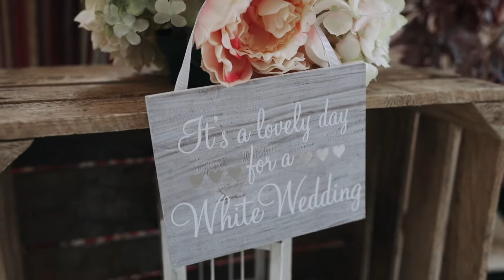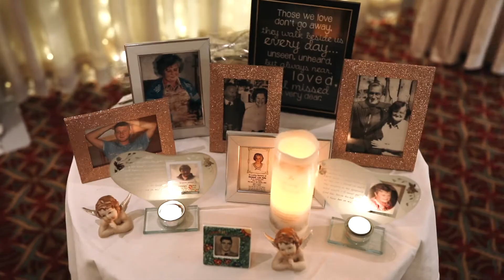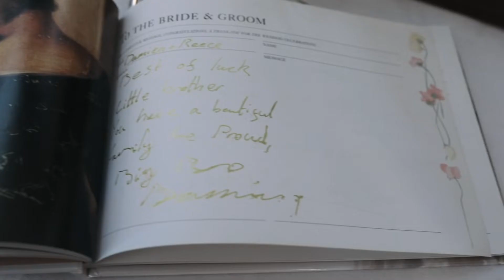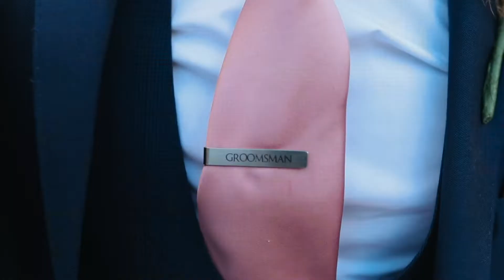Lisa and Dean Cinematic Full Wedding Video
Lisa and Dean wedding at Clanard Court Hotel, Athy, Co.Kildare
Full wedding movie by Mario Photo - Video Production
Multiple cameras, live sound, drone footage.